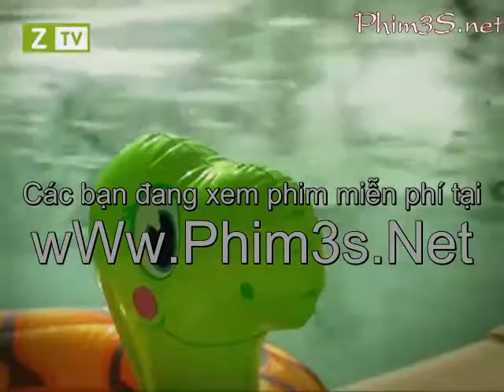Phim Côn Trùng Siêu Quậy S04 05